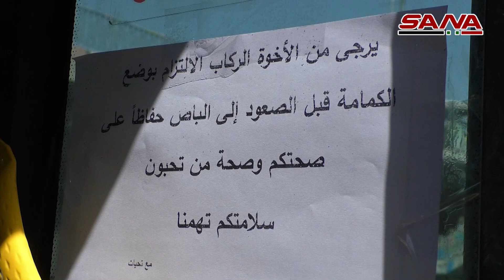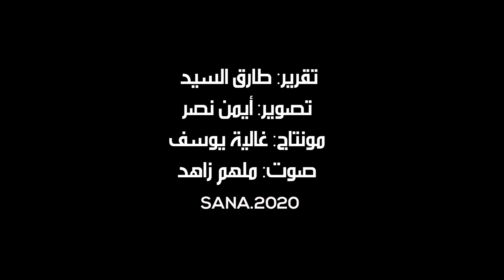سانا ترصد مدى الالتزام بارتداء الكمامة ضمن وسائل النقل الجماعي